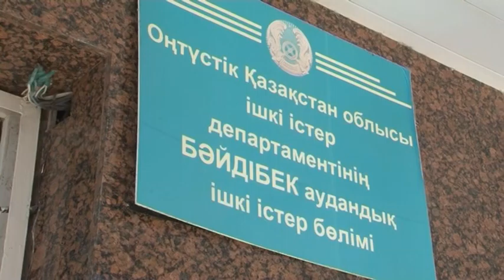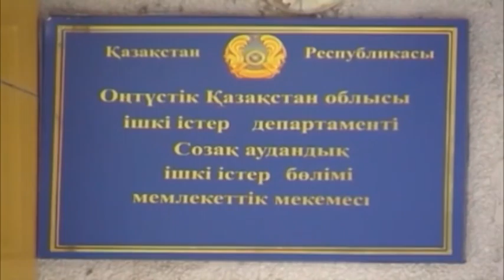Шұғыл шақырылым (13.04.2015)